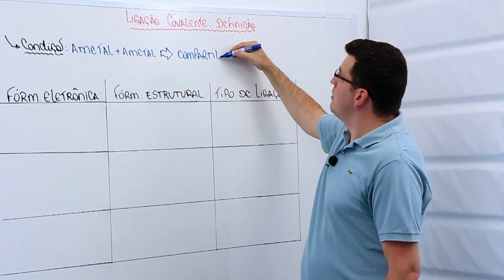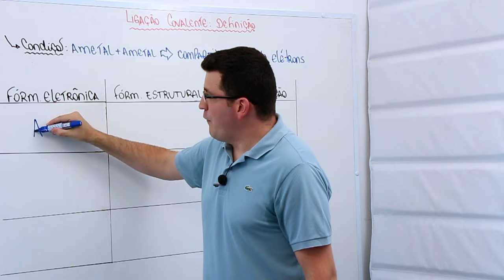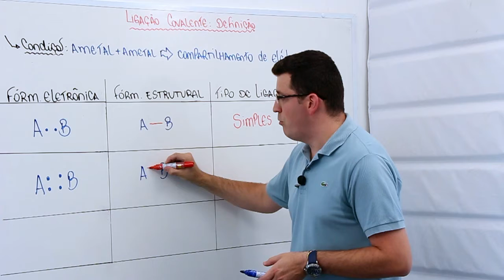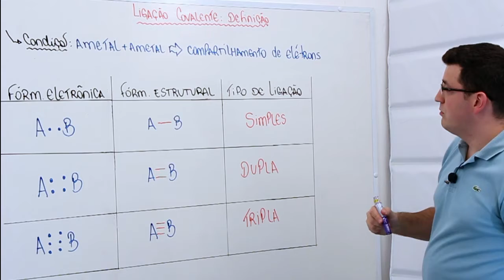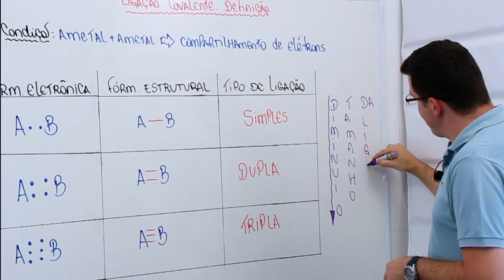Ligação covalente definição